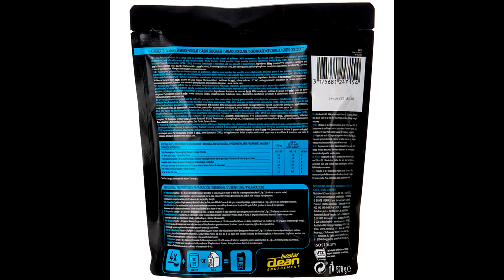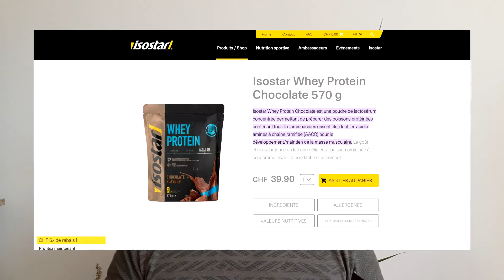LA WHEY PROTÉINE ISOSTAR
Parmi toute les Whey étrangère que l'on trouve sur le marché, il existe une Whey française : La WHEY PROTÉINE ISOSTAR

Vendu à un prix raisonnable, elle possède en plus un Label "Isostar Quality Contract", gage d'une bonne qualité et de traçabilité.

Reste jusqu'à la fin de la vidéo pour en savoir plus.